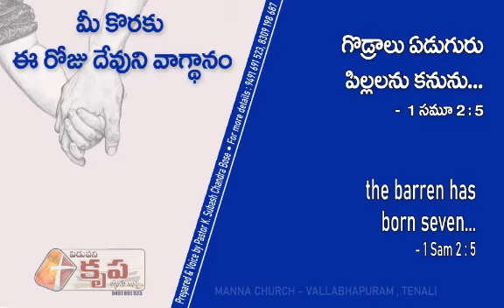Today's God's Promise For U. 13 September 2020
Born Seven